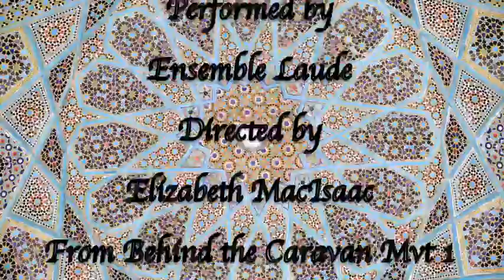Abbie Betinis: From Behind the Caravan: We Have Come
Performed by Ensemble Laude Women's Choir, Directed by Elizabeth MacIsaac. Composed by Abbie Betinis Douglas Hensley, Oud, Christine Prince, Viola, Jon Miller, Percussion.